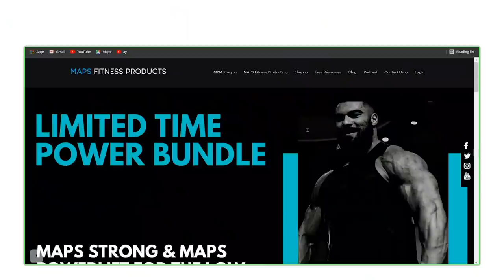Tony Robbins | Life Transforming Breakthroughs in Precision Medicine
Life Force by Tony Robbins

00:00 Power Bundle Giveaway
01:11 What is it about Tony Robbins that draws people to him?
03:19 How success leaves clues.
05:01 Understanding human psychology and what makes its shift.
06:32 When you educate yourself, there are other options.
14:14 The life force of stem cells.
20:42 Your DNA is not your destiny. It's your epigenomes that matter!
29:19 How regardless of your age, there are some SIMPLE tools that if you do them, you have freedom.
37:34 What will it take to shift our traditional medical system away from treating an issue that happens to preventative?
41:40 How he has NO offseason.
44:21 Why does he love people so much?
46:11 Tony’s evolution of his relationship with money.
1:11:56 Why he believes in intelligence over positive thinking.
1:02:36 Progress=happiness.
1:07:58 Mastering the seasons of your life.

Second Opinion From Doctor Nets Different ... - Study Finds

David Sinclair and Why He Takes NMN – And Not NR

FDA Approves Incisionless Ultrasound Brain Surgery For Parkinson’s Symptoms

MONEY Master the Game: 7 Simple Steps to Financial Freedom – Tony Robbins

Cauvery Calling Initiative Receives Support From the Arbor Day Foundation and The Tony Robbins Foundation to Plant More Than 950,000 Trees in Southern India